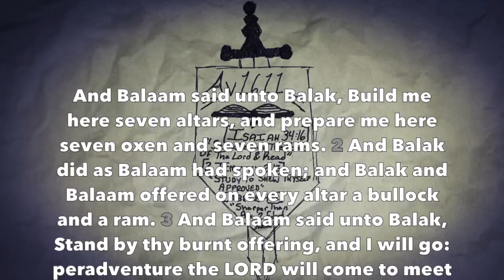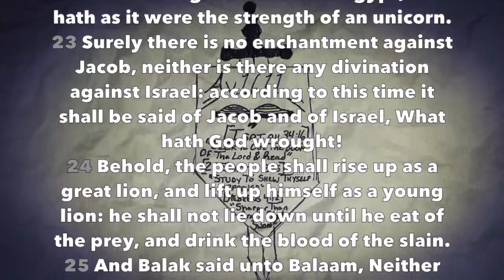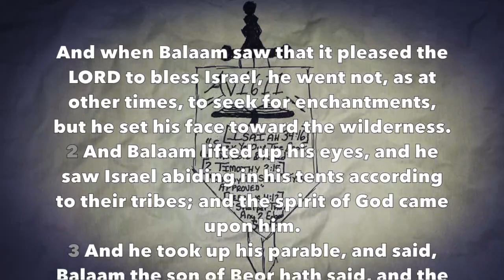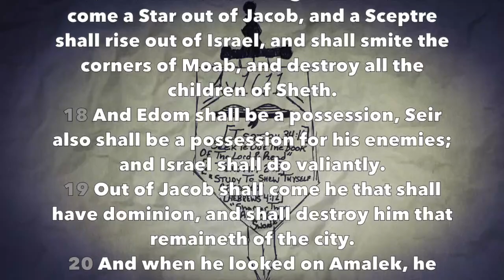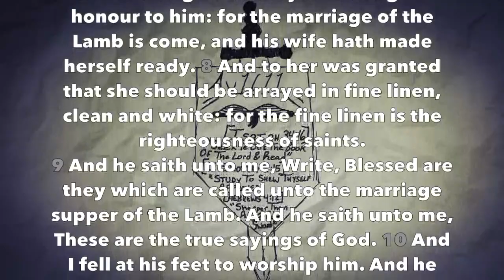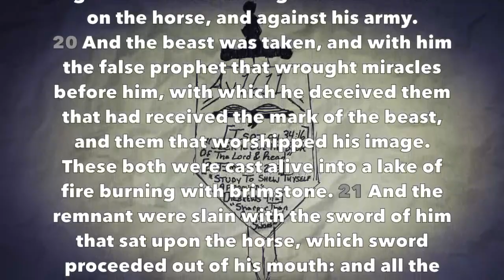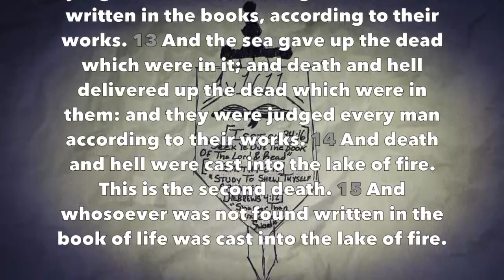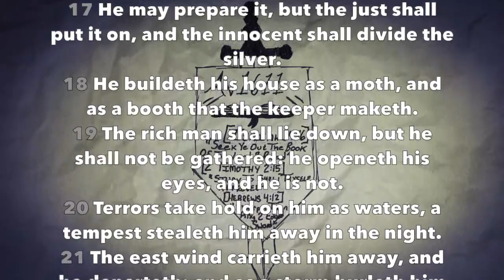Daily Bible Reading #69 (Numbers 23-24, Rev 19-20, Job 27)